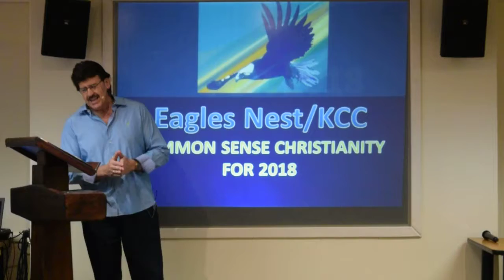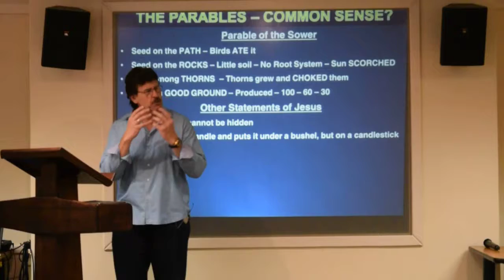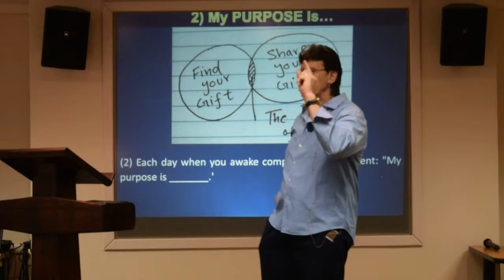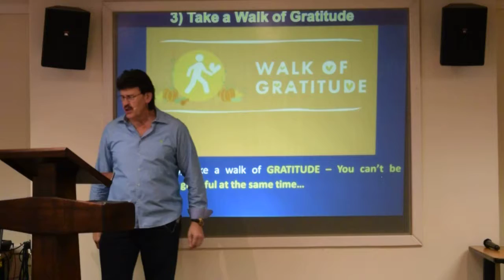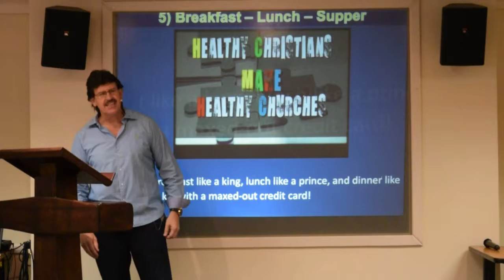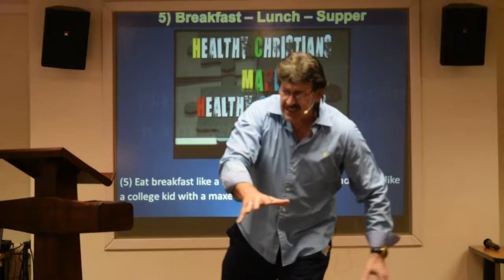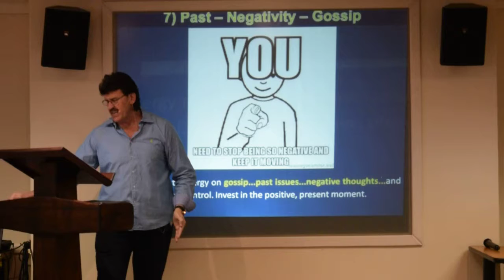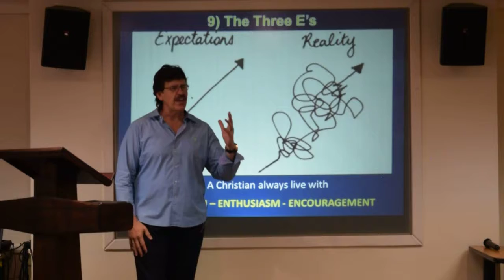Common Sense Christianity P1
Common Sense Christianity part 1
Filmed in Randburg 17th December 2017